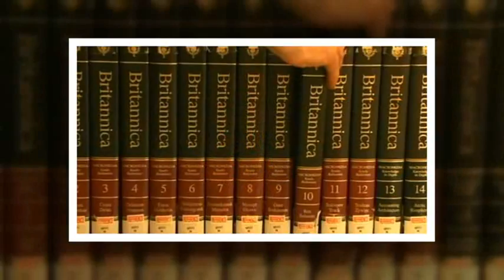АМЕРИКАНИНГ АКЛГА СИГМАС КОНУНЛАРИ ТОП--15 (2 КИСМ)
Кучли давлатнинг кулгули конунларини изохи билан биргаликда сизга такдим килишда давом этамиз.
Англаганингиздай Турфа Оламнинг хозирги вмдеоролиги АКШдаги кулгули ва аклга сигмас конунлар
тугрисида булади.Мазкур видеоролик 2 кисмлигини маълумот урнида айтиб утамиз.

Произведение «АМЕРИКАНИНГ АКЛГА СИГМАС КОНУНЛАРИ ТОП--15 (2 КИСМ)» созданное автором по имени AKATOR, публикуется на условиях лицензии Creative Commons «Attribution» («Атрибуция») 4.0 Всемирная.